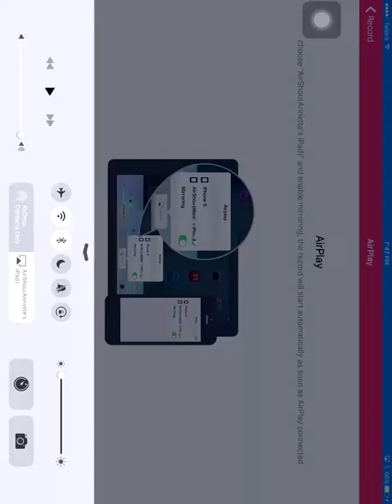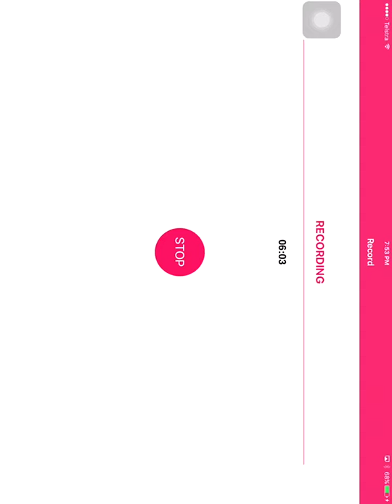Mortal kombat Ep 4